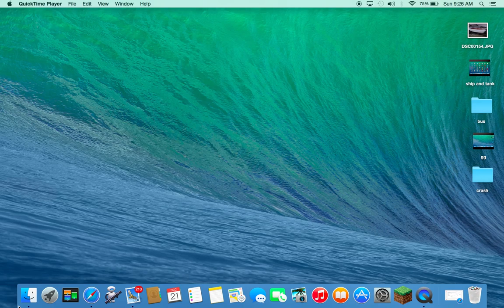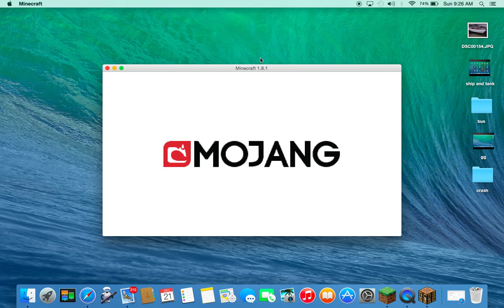how to bild a house